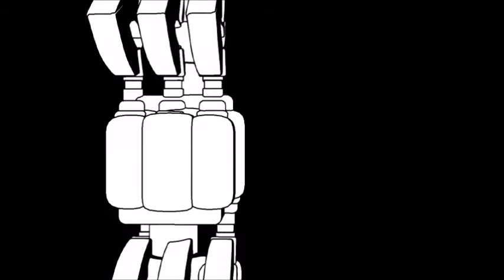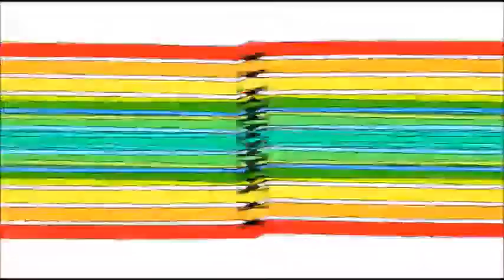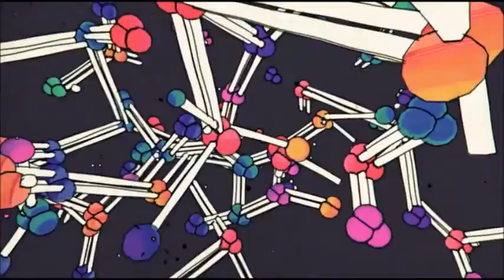REGGAETON MIX DJ FABRICIO BENITEZ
ES UN MIX DE VARIOS EXITOS DEL REGGAETON